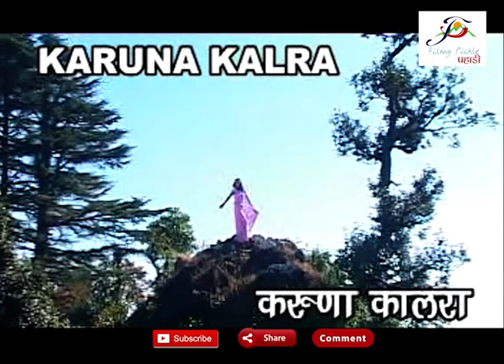Teru Meru Saath - Part-1|| तेरु मेरु साथ - भाग -1 || Garhwali Film | Filmy Pickle Pahari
“ तेरु मेरु साथ “ एक प्रेम कथा है। किस तरह दिल्ली से गढ़वाल आए दो युवक पहाड़ी लड़कियों से प्रेम कर बैठते हैं। हास्य भरपूर इस फिल्म को दिल्ली व उत्तरांचल के विभिन क्षेत्रों मैं फिल्माया गया है।

Artist                           : Birender Kaita, Bhupi Rawat, Karuna Kalra,
                                       Aarti Verma, Rahul Baluni, Gumaan Singh
                                       Panwar, Umaid Singh Negi, Hari Pant, Sushila
                                       Rawat, Ved Prakash Bhadola, Suman Gaur,
                                       Sunny, Somya, Rahul Singh.
Director                       : Mahesh Prakash.
Camera                       : Ravi Bhatt.
Executive Director
Story & Screenplay    : Rahul Baluni.
Editor                           : Mahesh Prakash, Jitendra, Jagdish Tiwari.
Song Writer                 : Suman Gaur.
Music Director            : Virender Negi.
Singer                           : Satya Adhikaari, Virender Negi, Meena Rana,
                                         Kaushal Pandey, Madhulika Negi.
Production Manager : Kedar Kanyal.
Background Score     : Vinod Pandey.
Make-Up                      : Ravindra Chahat, Shushil bhadri.
Choreography             : Aarti Verma.
Lights                           : M/S Himanshu Lights.
Production                  : Filmy Pickle Pahari